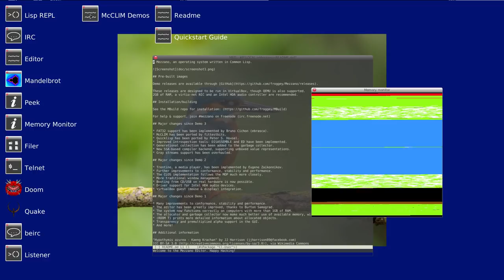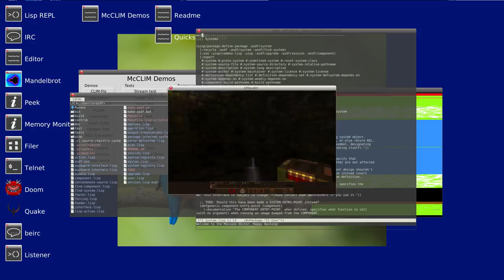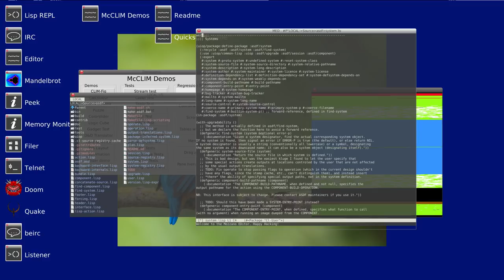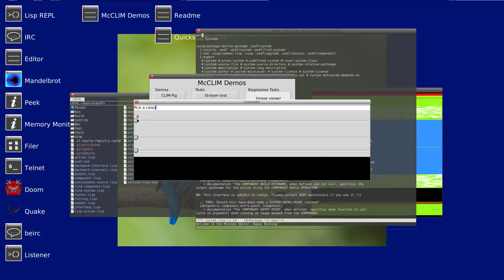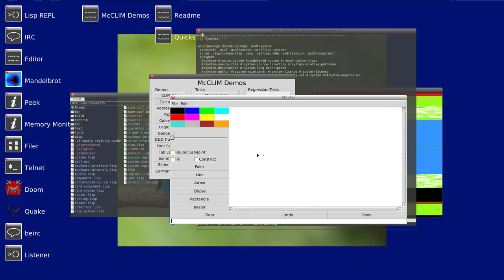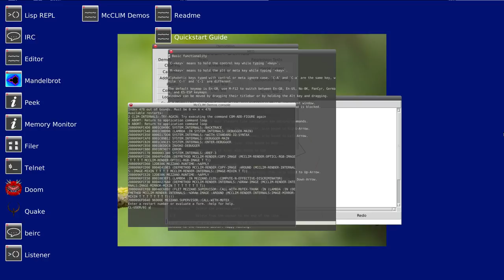Mezzano operating system written in Common Lisp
Mezzano, an operating system written in Common Lisp running in VirtualBox on Ubuntu linux